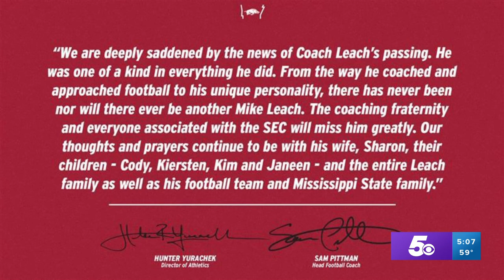Razorback staff gives statement on the passing of Coach Mike Leach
Arkansas Athletic Director Hunter Yurachek and head football coach Sam Puttman released a joint statement on Mike Leach's passing.